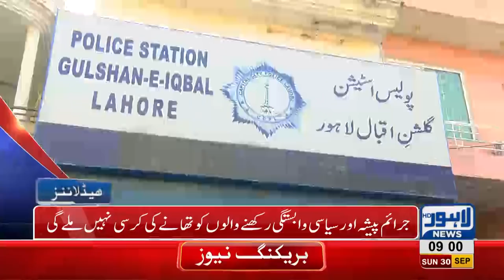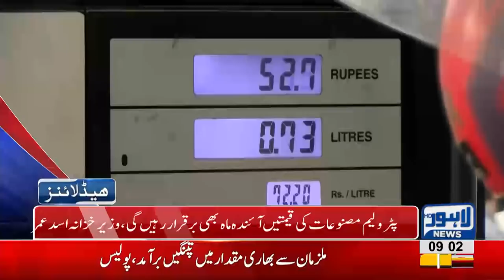09 AM Headlines Lahore News HD - 30 September 2018